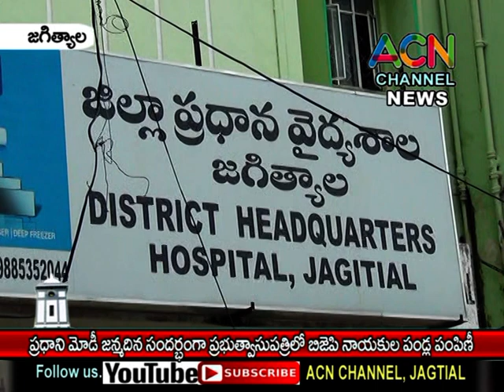జగిత్యాల : ప్రధాని మోడీ జన్మదిన వేడుకల సందర్బంగా ప్రభుత్వాసుపత్రిలో BJP నాయకుల పండ్ల పంపిణీ